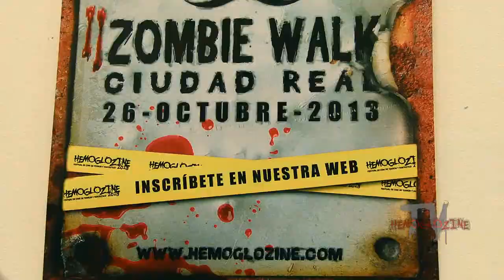Hemoglozine 2013-ZombieWalkCR- BSO Tennesse